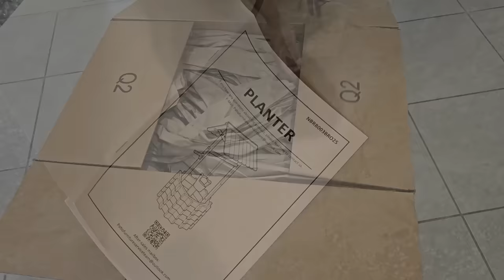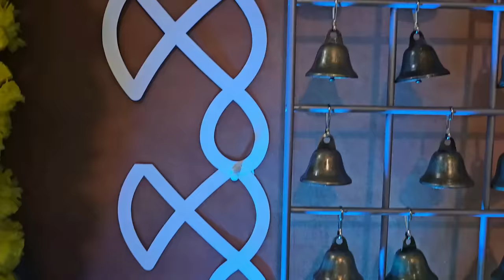మా పాప పేరు? | ఉయ్యాల function | 21st day | బారసాల | నామకరణం | Telugu vlogs from USA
Amazon links 👇🏼

1. Amopatio Wooden Wishing Well...

2. 2 x 6 foot Rose Gold Wire Grid Panel - Spaced 3" on Center

3. 100 Pieces Christmas Craft Bells Bronze Jingle Bells 1.5 x 1.57 Inch Vintage Small Bells with Spring Hooks for Wind Chimes Dog Potty Training Doorbell Wedding Decor Craft Making Hanging Favor

4.. Newflager 100 Pack 304 Stainless Steel Metal Spring Hooks, Rust-Proof Lanyard Snap Clip Hooks, Ideal for Key Chain, ID Card, DIY - 1 Inch（25mm）